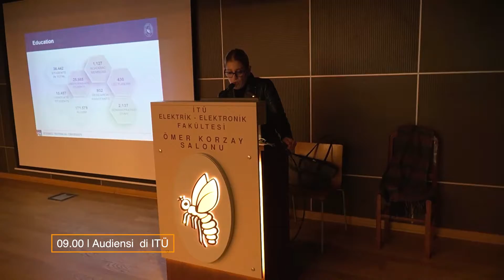"Belajar dari Pemimpin Peradaban" | Summary Day 5